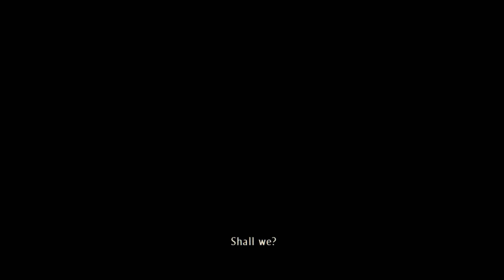Uncharted: The Nathan Drake Collection Part 30 (4K Gameplay)